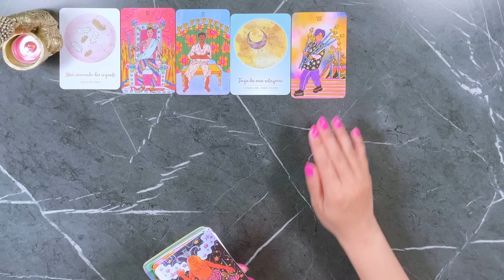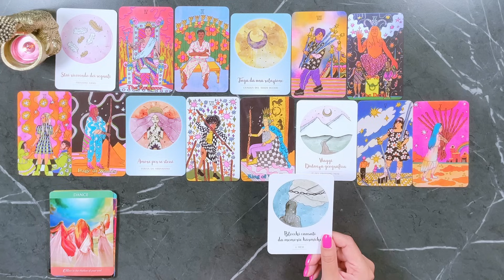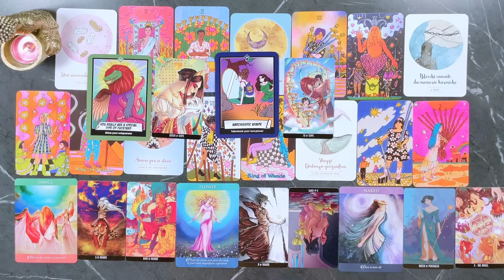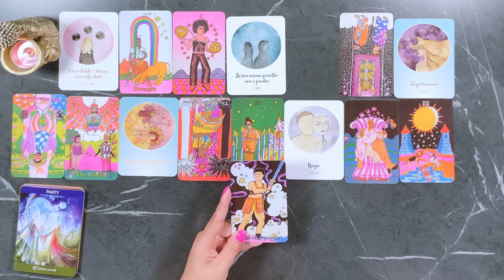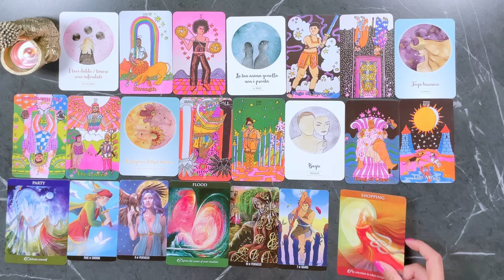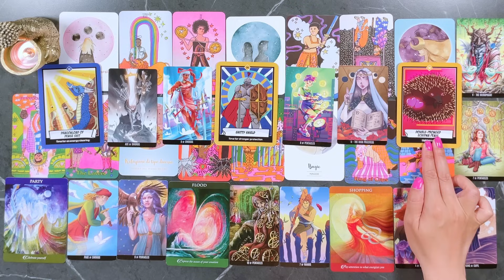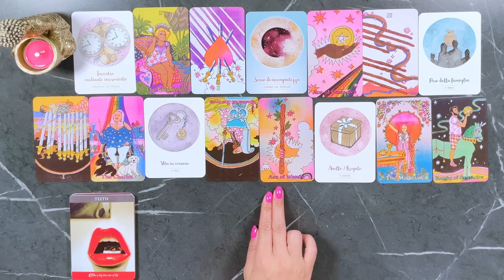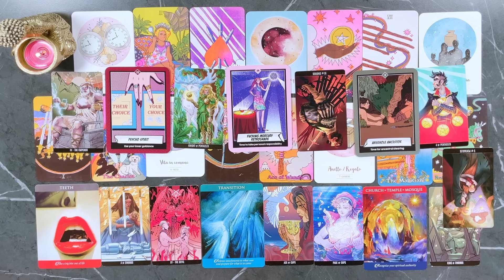预测占卜🔮2024下半年会发生的重要事件！？宇宙的提点？隐藏哪些惊喜呢？ 当下需要准备什么？🌈💖✨占卜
親愛的朋友💝祝福你在地球玩的愉快🔮
歡迎支持訂閲老師的毛小孩馬爾濟斯小天使頻道：
❤️許願🙏🏻當xantithemaltese頻道滿50萬粉絲，即可在中國大陸，墨西哥開辦流浪狗之家，救助流浪狗狗們，所以希望大家可以動動小指頭點擊訂閱頻道，分享頻道，觀看狗狗視頻，為流浪狗慈善之家落地實現而給予加油⛽️我們一起來實現這個夢想吧，流浪狗之家的夢想建設也有你的扶持幫助，非常感謝🙏🏻🙏🏻🙏🏻

🔮預約個案占卜方式:
🍀Line:Jessietarot
🍀微信:z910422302(非占卜者請勿加微信，因人數上限）

此視頻時間軸：
第一組   00:05:36
第二組   00:36:59
第三組   01:11:02

✨請提取對你有價值的訊息✨

💖祝福祈禱感恩還願贊助鼓勵連結💖